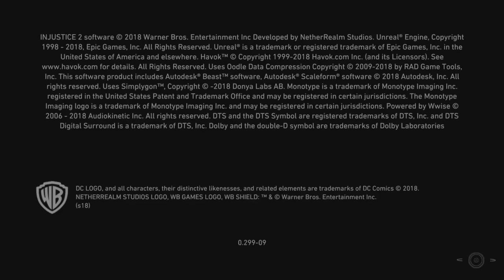Injustice 2 PS5 story mode We all get a laugh at a huge success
Batman vss Cyborg Robin superman
Wonder Woman Kevin